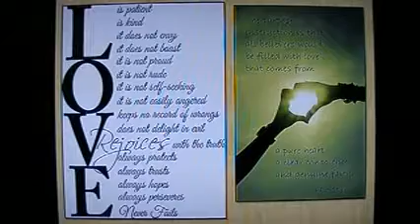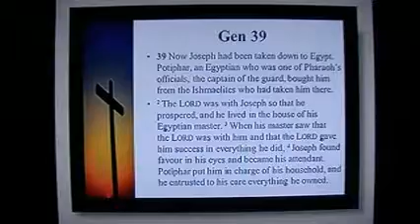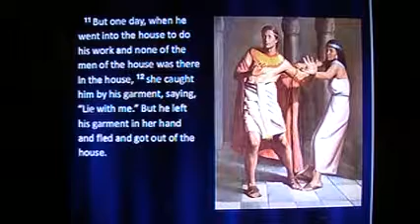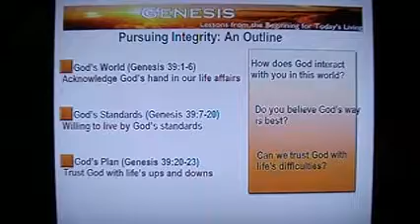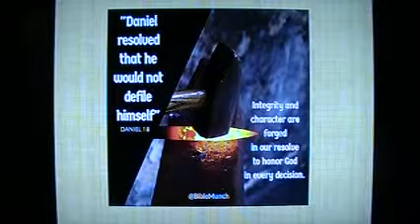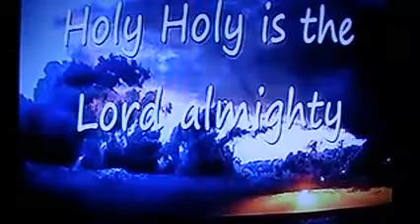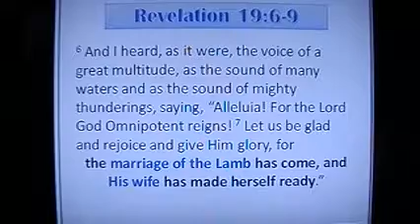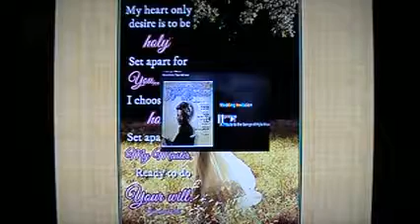A Wedding Invitation